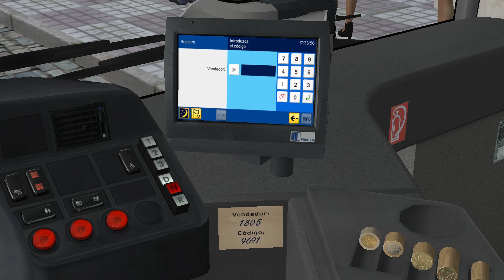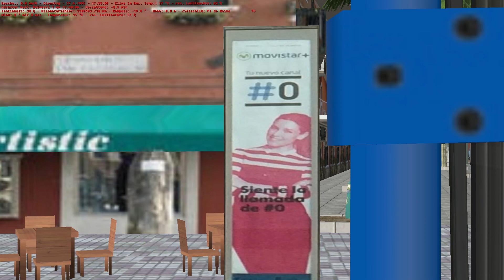OMSI 2: MALLORCA #5: Mit dem CITARO 1 Gelenkbus auf der Linie 15von Palma de Mallorca!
Auf dem Add-On Mallorca für OMSI 2 - den Bus-Simulator schauen wir uns die Linie 15 mit einem Gelenkbus an!
Der Omnibussimulator erobert das 17. Bundesland! Mit dem OMSI 2 Add-on Mallorca erlebt der Spieler die beliebte Urlaubsregion der spanischen Insel entlang der Platja de Palma-Städte Palma, Can Pastilla, El Molinar und S’Arenal. Drei Stadtbus-, eine Expressbus- und 33 Sonderlinien führen durch nahezu komplett befahrbare Städte, die mit mehr als 1.000 Objekten und Gebäuden umfangreich ausgestattet wurden. Auch die östlich an der Bucht verlaufende Autobahn MA-19 ist in diesem Add-on enthalten.
Dank einer Kooperation mit den örtlichen Verkehrsbetrieben EMT Palma folgen die nachgebauten Linien und Abfahrtszeiten den originalen Fahrplandaten der Region Palma. Für den Passagiertransport stehen dem Spieler ein Solo- und ein Gelenkbus in originalgetreuer Lackierung zur Verfügung, für die außerdem neue Ansagen und Stimmen der Fahrgäste aufgenommen wurden.
Für zusätzliches Leben im Add-on sorgen einige Animationen; beispielsweise legen Kreuzfahrtschiffe im Hafen und Flugzeuge landen am Flughafen Palma de Mallorca.
• Die Städte: Palma, Can Pastilla, El Molinar, S’Arenal, Platja de Palma
• Vier der fünf Städte sind nahezu komplett befahrbar
• 3 Stadtbuslinien
• 1 Expressbuslinie
• 33 Sonderlinien
• Reale Fahrplandaten der EMT Palma
• inkl. Solobus und Gelenkbus der Verkehrsbetriebe
• Ansagen und neue Stimmen der Fahrgäste
• Mehr als 1.000 Objekte und Gebäude
• Autobahn MA-19 integriert
• Busse sind mit dem Add-on Projekt Gladbeck kompatibel
• An- und ablegende Kreuzfahrtschiffe
• Landende Flugzeuge am Flughafen

TEAMSPEAK:
►IP: nordrheintvplay.gportal.de